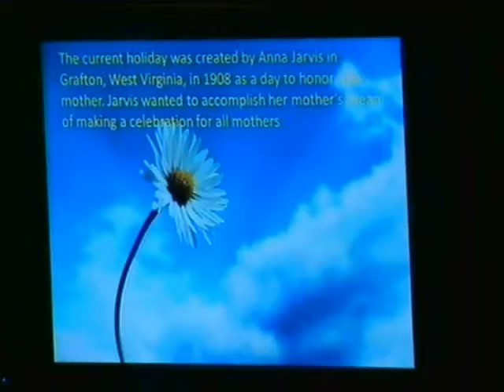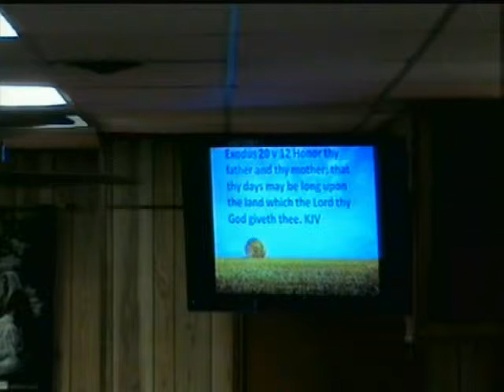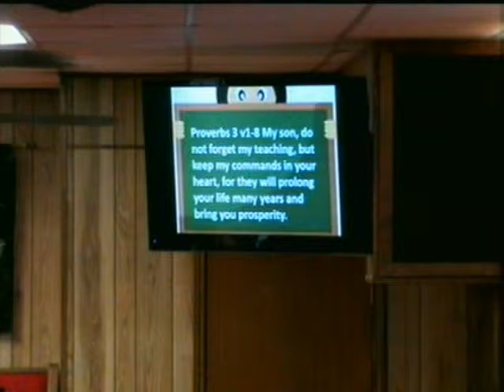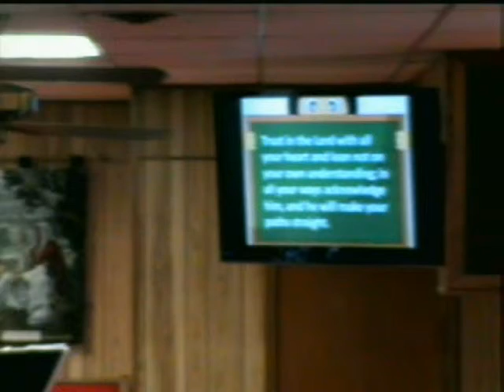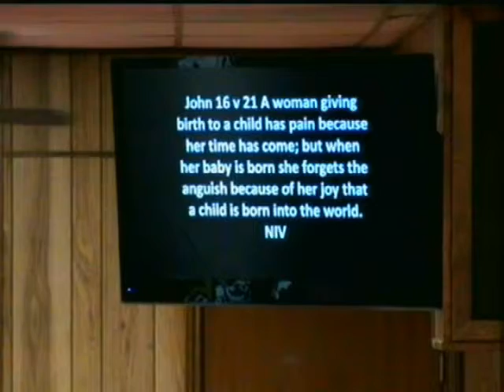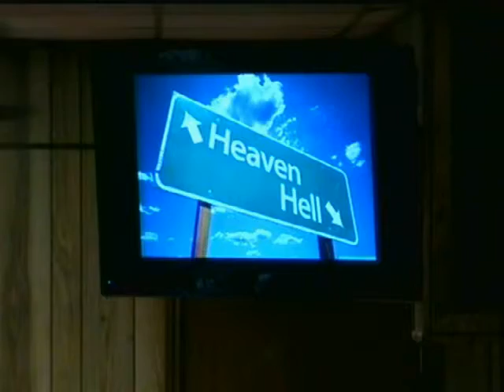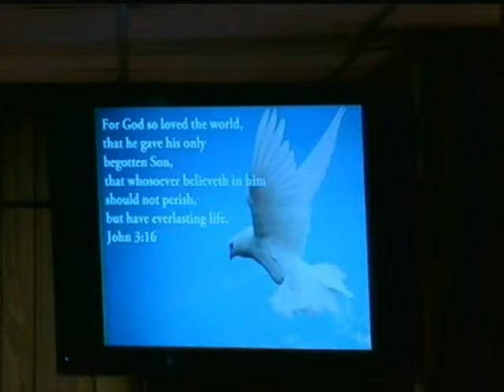John Knott First Message